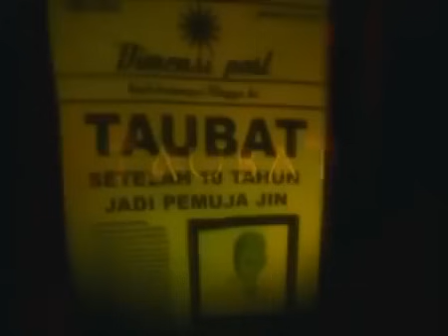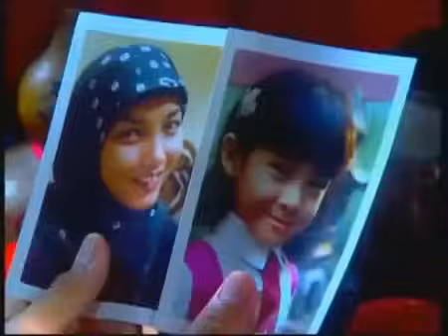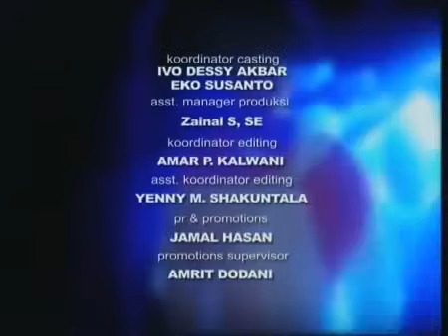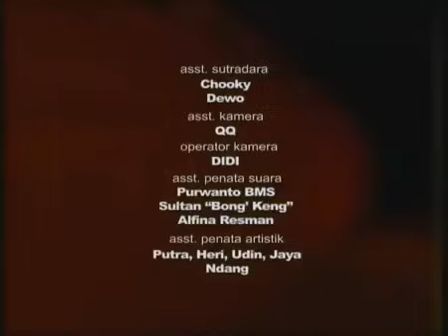FTV Hidayah Musuh Dalam Selimut